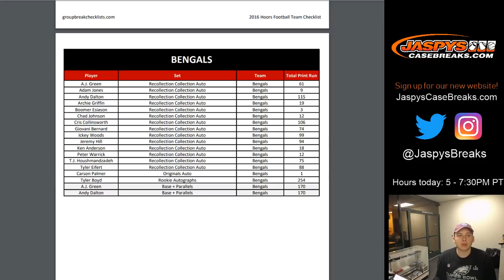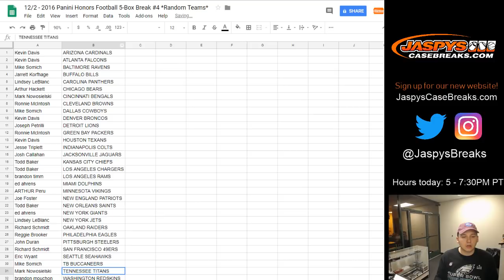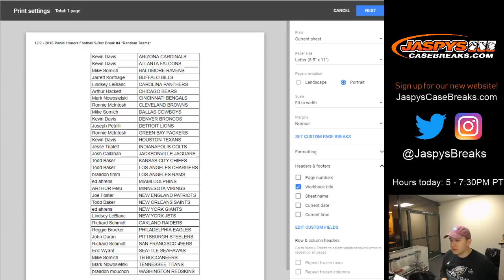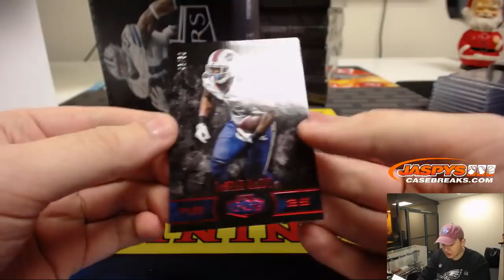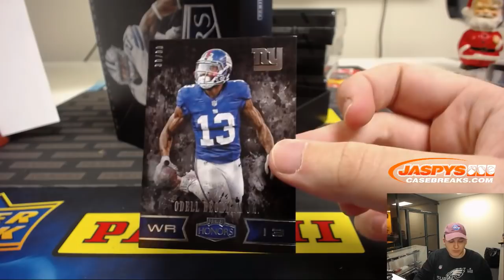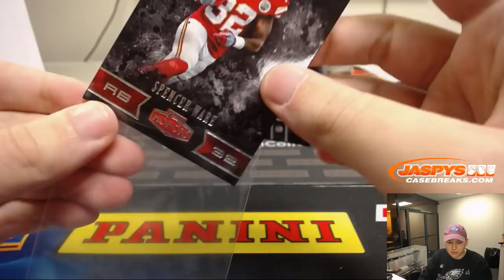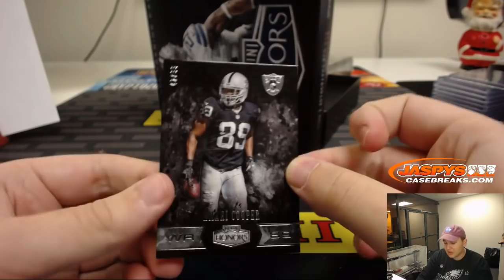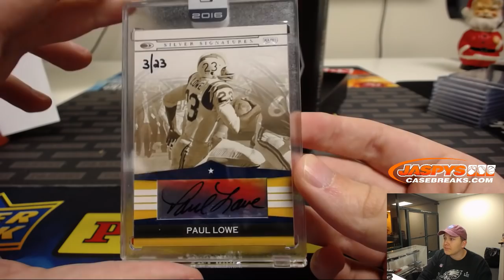12/2 - 2016 Panini Honors Football 5-Box Break #4 *Random Teams*